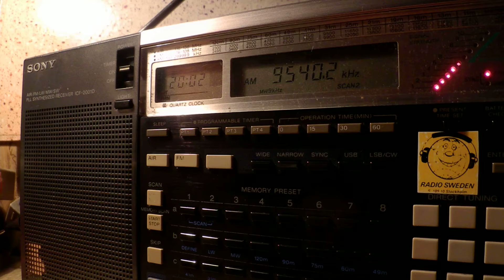09 01 2015 RFI in Hausa to WCAf 2000 on 9540 Issoudun